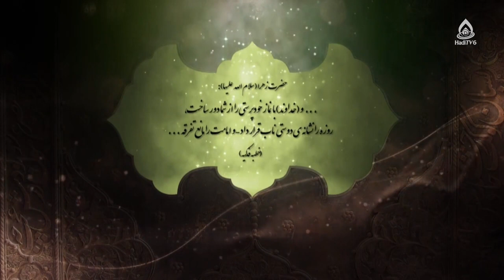جایگاه تقوا در آیات و روایات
موضوع: زیست مؤمنانه، قسمت ۶
برنامۀ «به وقت بیداری» قسمت ۶۲۳ از تلویزیون جهانی هادی (فارسی دری)، چهارشنبه ۱۴۰۲/۸/۲۴
کارشناس‌: حجت‌الاسلام والمسلمین محمدعلی فیاضی
مجری: غلام‌حسین ناصری